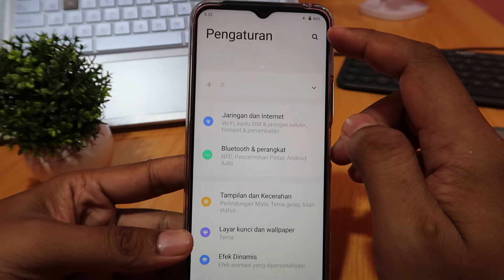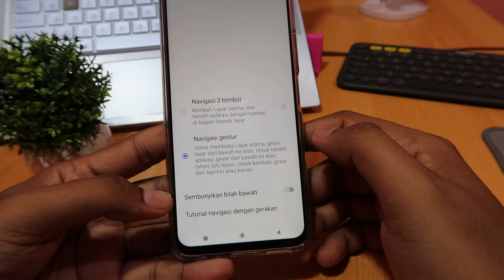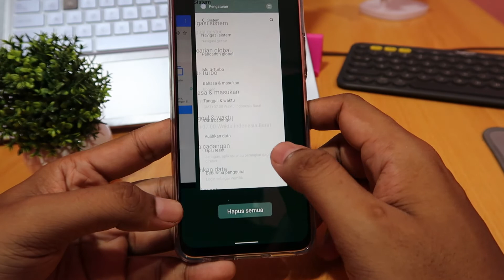Cara membuat tombol navigasi seperti iphone di hp vivo